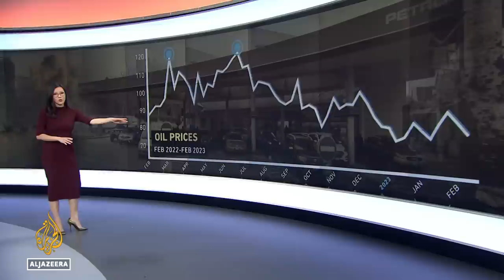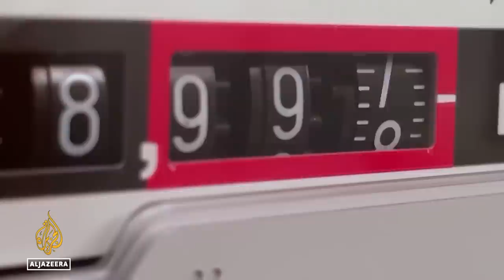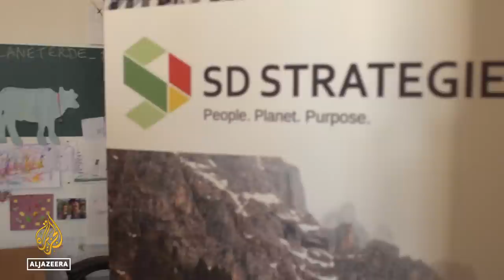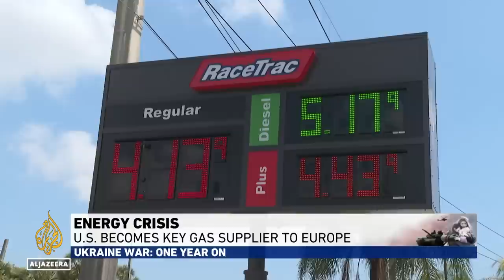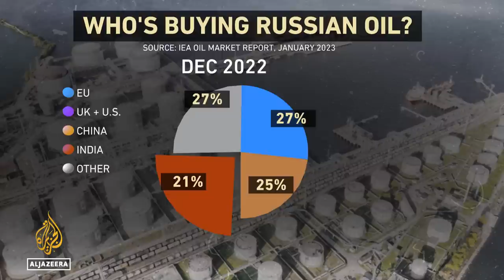A year of Russia’s war in Ukraine and global energy crisis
Volatile prices, supply shortages and economic uncertainty - the conflict in Ukraine has fuelled what the International Energy Agency calls “the first truly global energy crisis, with impacts that will be felt for years to come”.
Outside Ukraine, the war has piled misery on millions of people suffering from acute food and energy crises. Ukraine and Russia are traditionally global exporters of food and the conflict has heavily disrupted supply chains.
Russia is also an exporter of energy - namely oil and gas - and has slashed supplies to the West in response to waves of sanctions, fuelling inflation and deepening cost-of-living crises in Europe, in particular.

Al Jazeera explores how the war is affecting the global energy markets.